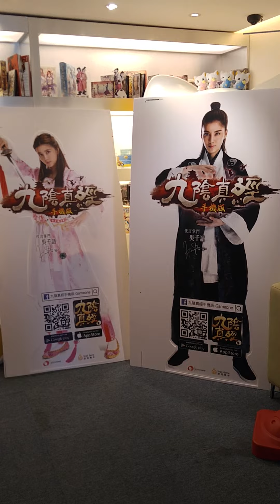「《九陰真經手機版》誰與爭鋒發佈會」幕後花絮！